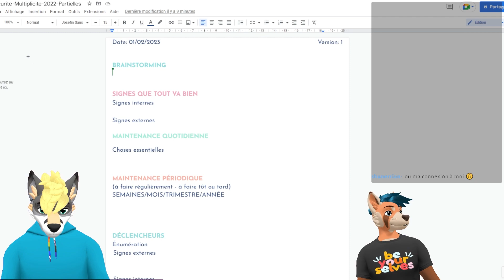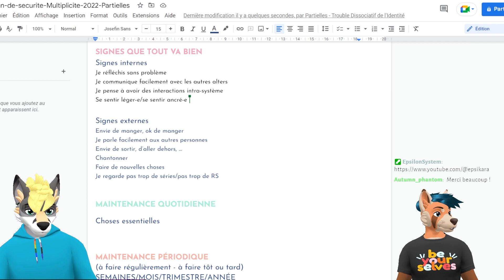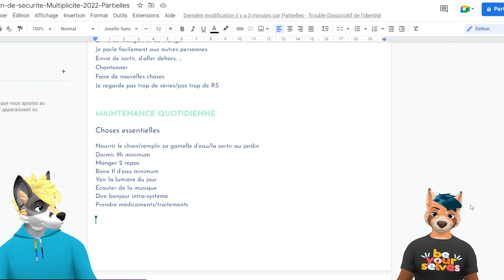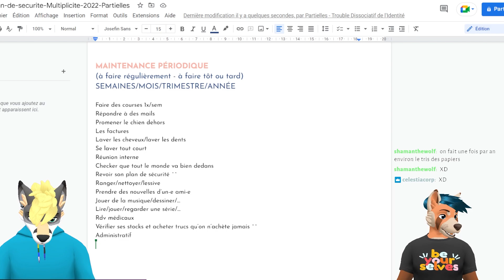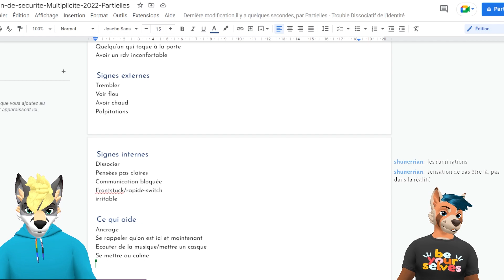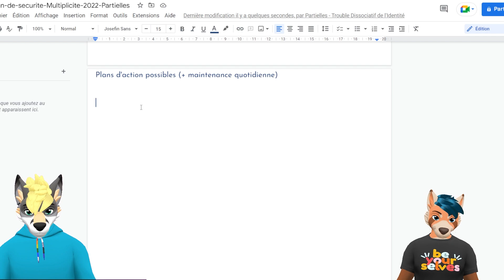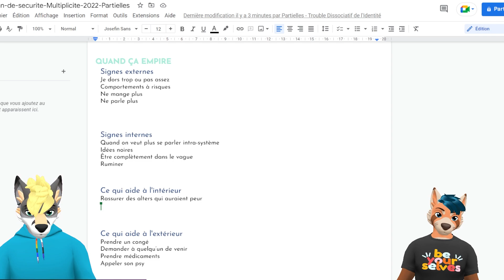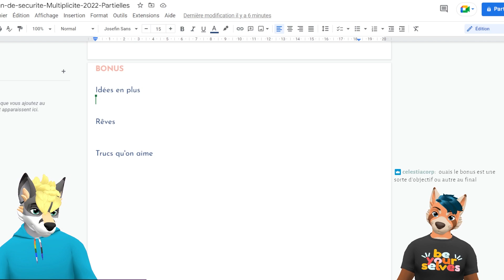[Redif Twitch 01/02/23] Élaborer un plan de sécurité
Rediffusion du live où on donne quelques exemples plus concrets sur comment faire un plan de sécurité.